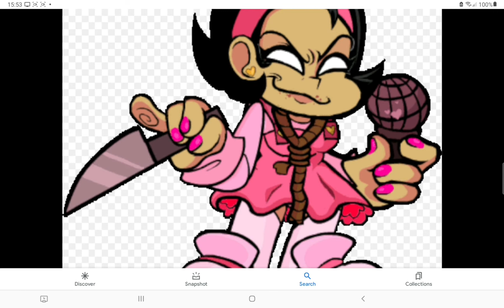where fnf characters originated foron(part 1)